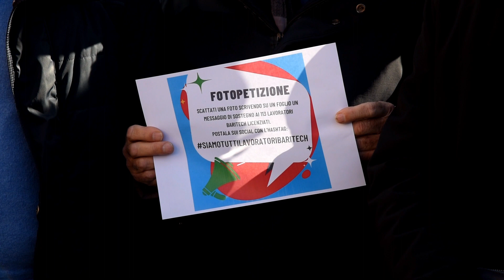Crisi Baritech, sit-in dei lavoratori davanti alla prefettura: «Impugneremo i licenziamenti»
Video di Andrea De Vecchis